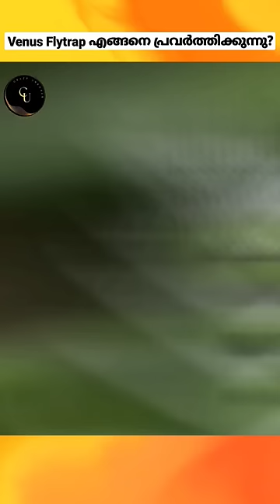How Dangerous Plant Work ?🤔😳 വീനസ് ഫ്ലൈട്രാപ്പ് എങ്ങനെ പ്രവർത്തിക്കുന്നു?